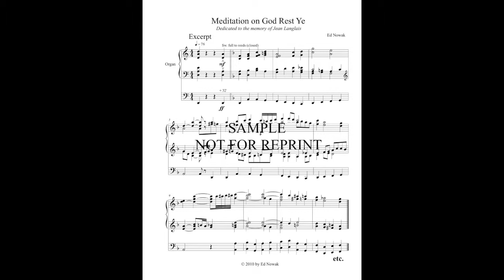Prelude on God Rest Ye - Organ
Organ Piece by Ed Nowak; based on Christmas carol, found at ednowakmusic.com